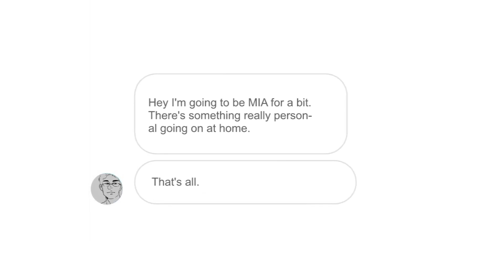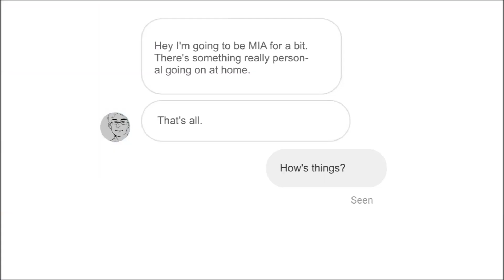Storytime: Cheated On | Animated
some big sad anime feels in this house tonight